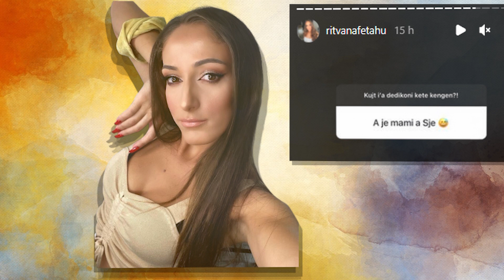Ritvana habit ndjeksit?! Eshte nene e nje vajze.. Ja e verteta!